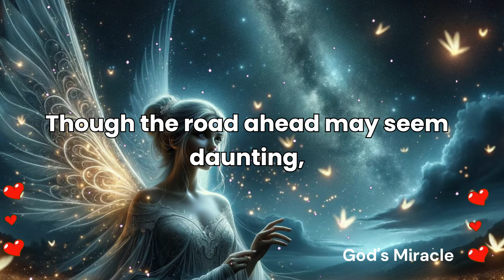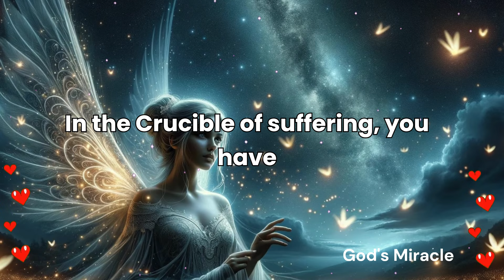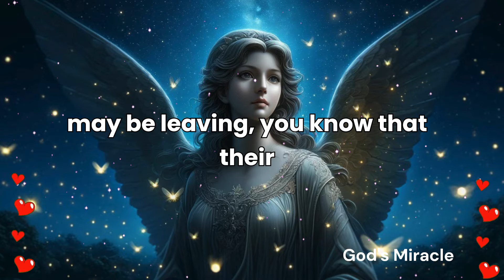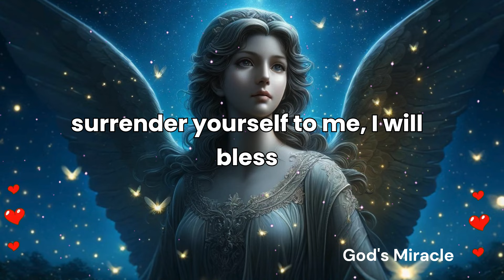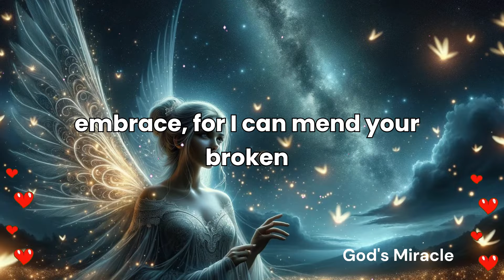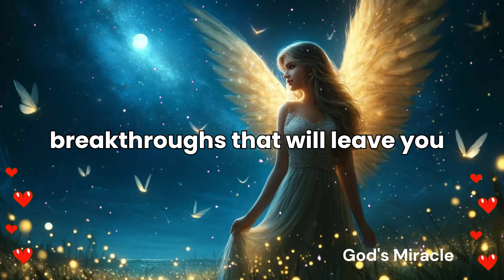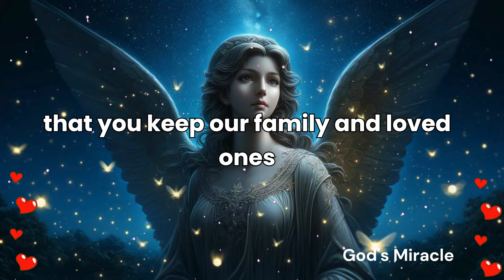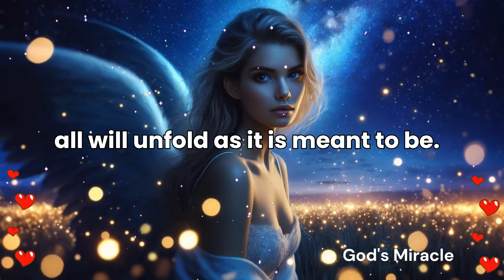💌 The person you've wanted to meet for so long is leaving you because F...